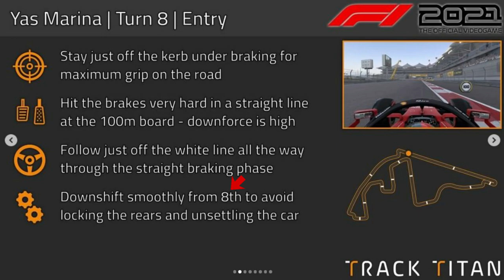SO habe ich es geschafft, innerhalb von wenigen Monaten ohne Linie zu fahren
In diesem Video möchte ich erzählen, wie ich es in wenigen Monaten geschafft habe, vollständig auf die Linie zu verzichten. Ich habe diese Video gemacht, da ich sicher bin, dass es da draußen den einen oder anderen Racer gibt, der auch auf die Linie verzichten will. Hier und da habe ich auch noch kleinere Probleme, aber mit der Zeit kommt die Erfahrung. Genauso wie beim ABS, wo ich auch noch kleinere Schwierigkeiten habe, weil ich mich häufiger verbremse.